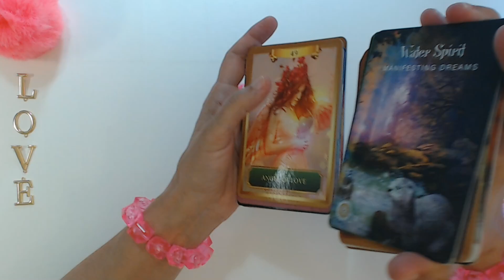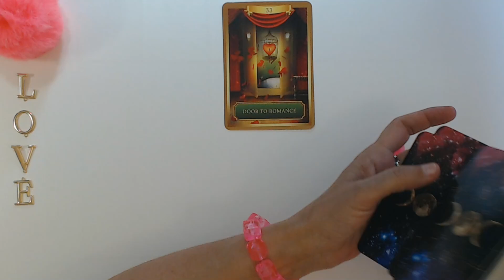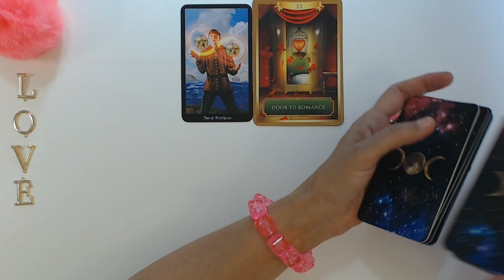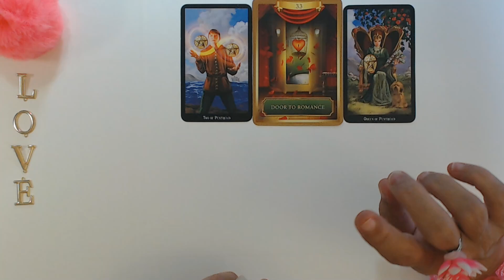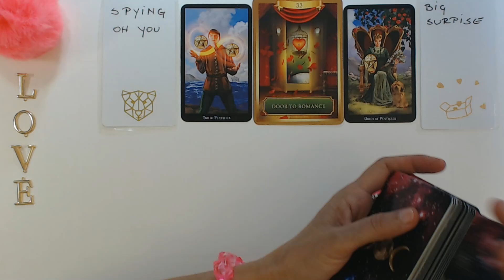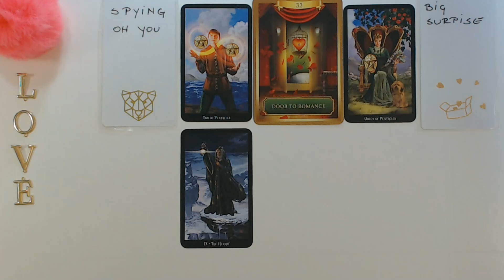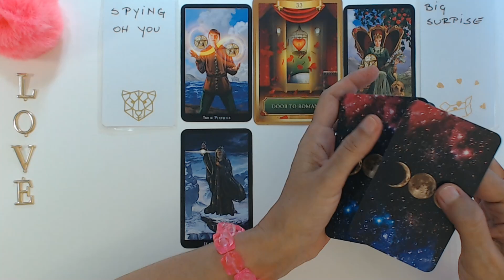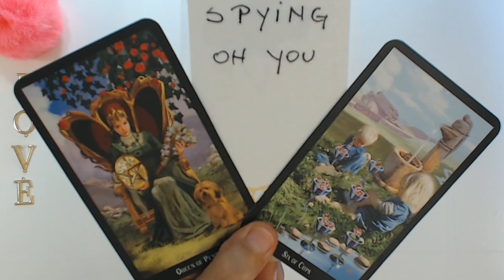SCORPIO JULY 2023 SOMEONE WILL APPROACH TO YOU IN UNEXPECTED WAY! Scorpio Tarot Reading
Ivana Tarot